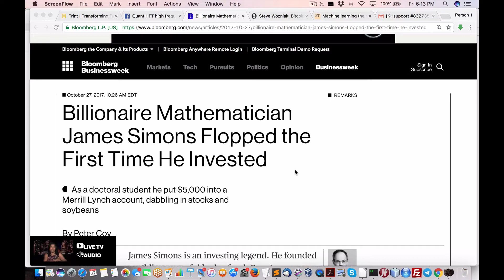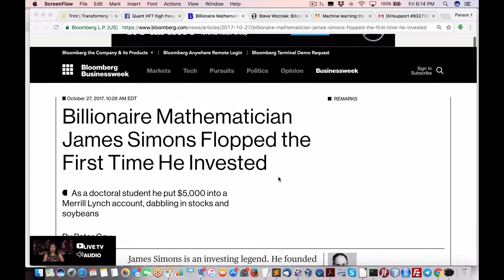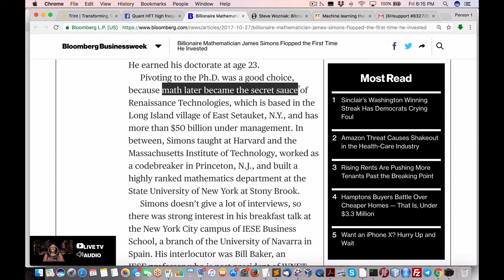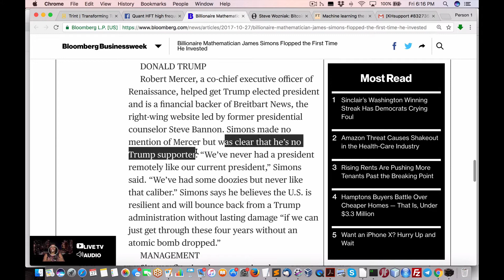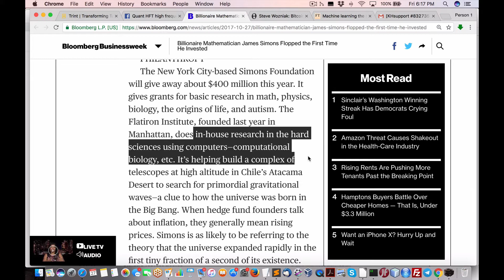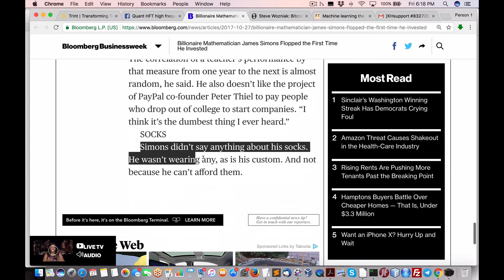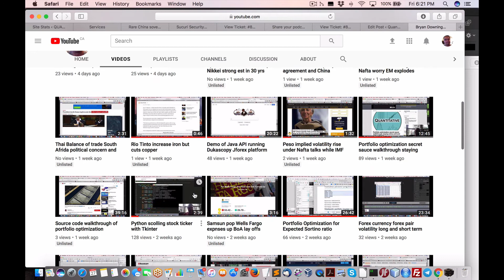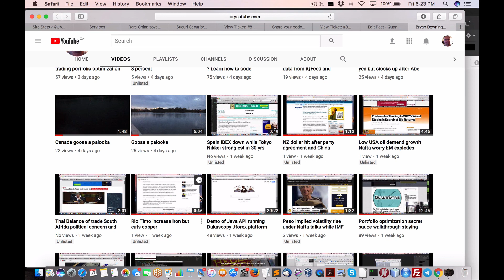Billionaire Math James Simons HFT founder Flopped First Time so he started Renaissance